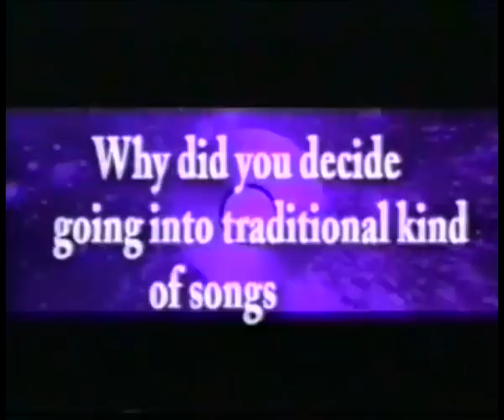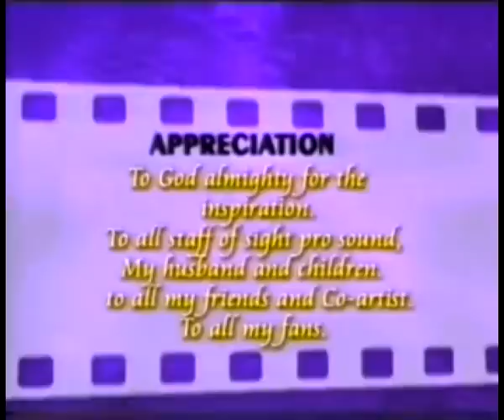EVANG (MRS) NAOMI EHIGIE-Music Video- Titled: OSAMUYIMEN.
OSAMUYIMEN: Music album done by EVANG, (MRS) NAOMI EHIGIE. additional tracks are: (1) COUNT YOUR BLESSINGS (2) OSAMUYIMEN (3) OMWEN WAEN DO (4) OSAYEMWEN (5) OSAKIOYAMEN.
 under the label of  (His Praise Music Ministry)

under CEO Evang Naomi Ehigie.
                                      For more info. on
    EVANG. (MRS) NAOMI EHIGIE